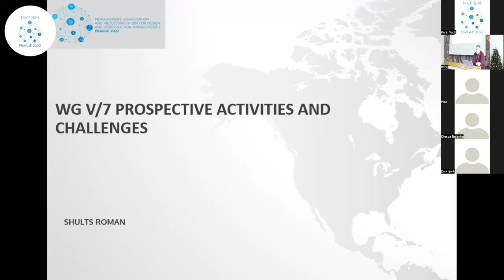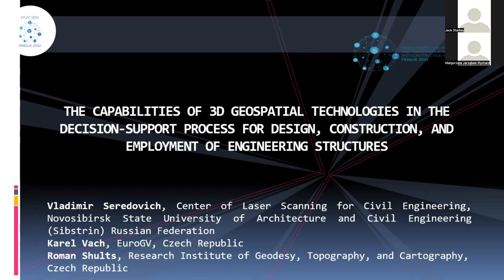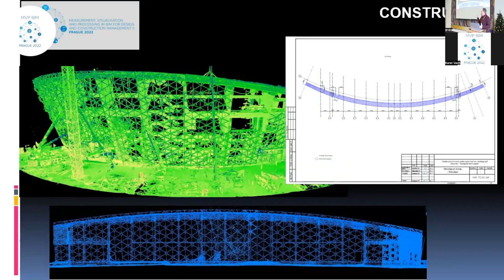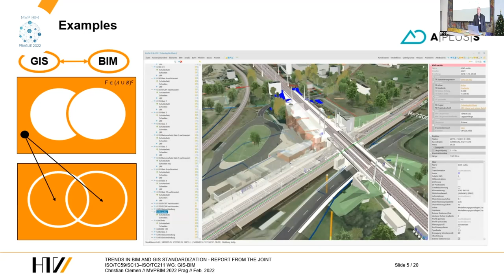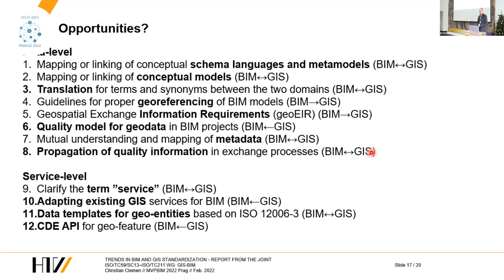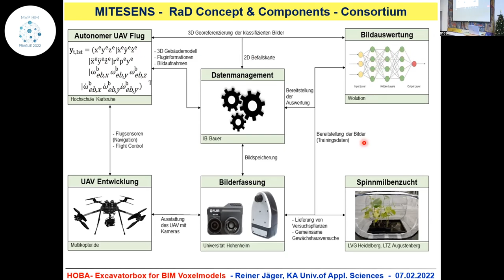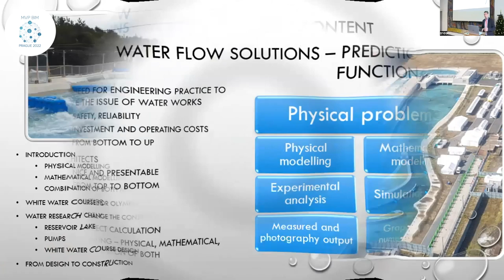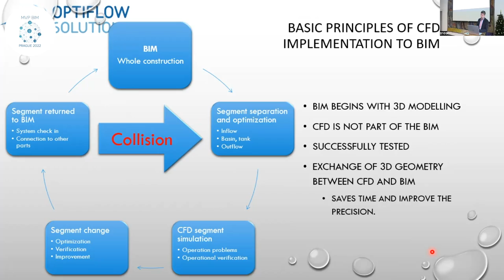MVP BIM 2022 - S1: BIM for construction management (2022/02/07)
Time: Monday, February 7th 2022, 10:30 AM - 12:30 PM
Location: B169
Session Chair: Roman Shults
Session Chair: Karel Vach

Chapters:
00:00:00 - Start
00:25:49 - THE CAPABILITIES OF 3D GEOSPATIAL TECHNOLOGIES IN THE DECISION-SUPPORT PROCESS FOR DESIGN, CONSTRUCTION, AND EMPLOYMENT OF ENGINEERING STRUCTURES (Vladimir Seredovich, Karel Vach, Roman Shults)
00:59:30 - TRENDS IN BIM AND GIS STANDARDIZATION - REPORT FROM THE JOINT ISO / TC 59 / SC 13 - ISO / TC 211 WG: GIS-BIM (Christian Clemen)
01:31:37 - R&D OF A MULTISENSORY SYSTEM FOR EXCAVATION MACHINES FOR THE REAL-TIME GENERATION OF AI/ML CLASSIFIED, GEOREFERENCED AND BIM COMPLIANT VOXEL MODELS OF SOIL (ZIM PROJECT HOBA) (Reiner Jäger)
01:54:06 - DESIGNING WHITE WATER SLALOM COURSES FOR OLYMPIC GAMES (Jaroslav Pollert)